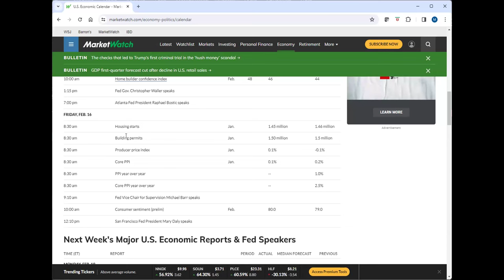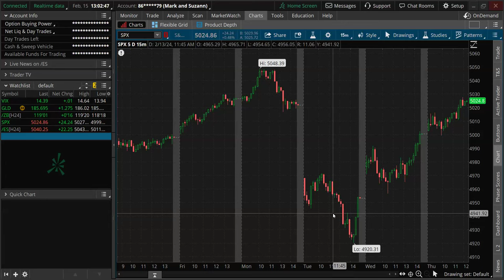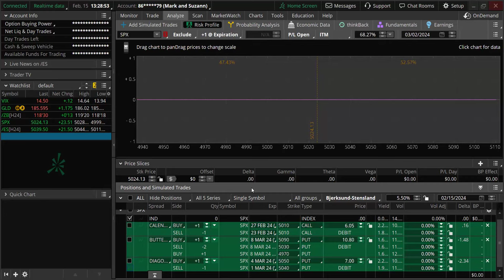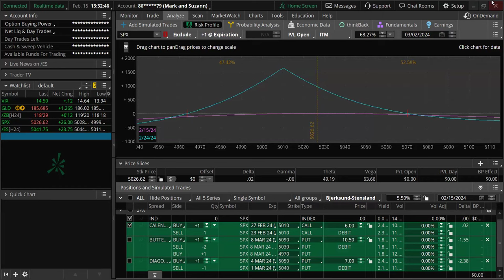15 Feb 2024 - Traders Lounge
Mark Fenton discusses his trades and answers questions.

Starting next week, only subscribers will have access to Mark's Opening Bell and Trader's Lounge.